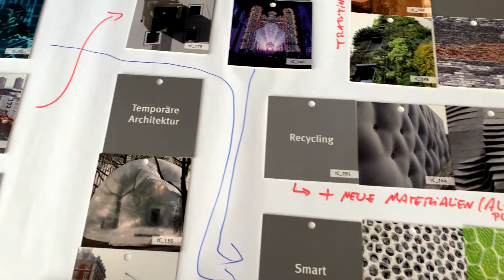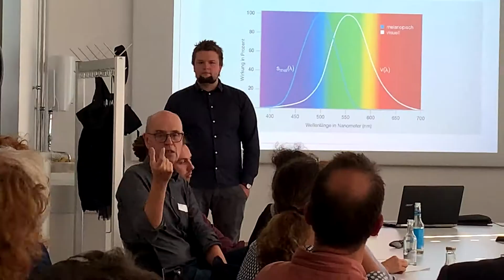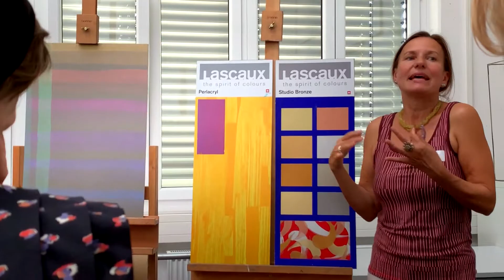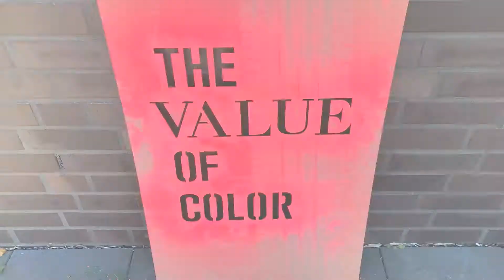Farbe im Design - Workshops | colour.education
Impressionen aus der internationalen Farbkonferenz 2018

HAWK - Hochschule für angewandte Wissenschaft und Kunst
Hildesheim, Holzminden, Göttingen
Fakultät Gestaltung
12. & 13. Oktober 2018